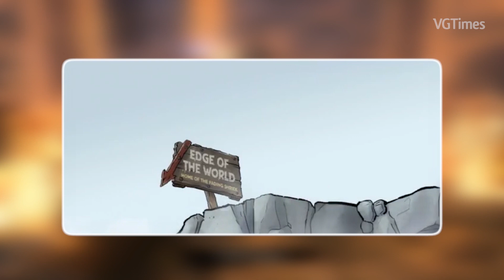САМЫЕ ТУПЫЕ РУССКИЕ В ИГРАХ: охотник на иммигрантов, псих-диктатор, босс-вертолет, маньяк-бисексуал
ТОП-10 самых тупых русских в видеоиграх или как изображают отечественных персонажей в западных играх. Узнай о самых глупых героях из GTA 5, Half-Life 2, Team Fortress 2, Call of Duty: Modern Warfare, Red Alert и в других популярных играх для ПК и консолях.